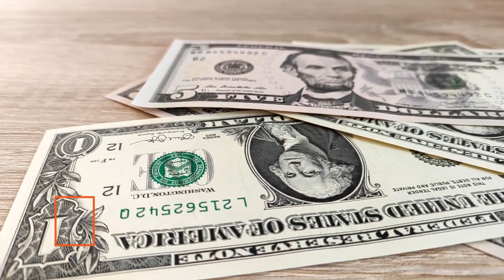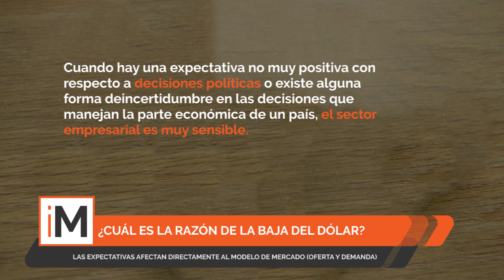Caída del dólar-Perú: Esto debes saber sobre la baja del dólar hoy 15 octubre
En la apertura de la sesión de este miércoles, el precio del dólar estadounidense bajó en el Perú. Esta razón se debe a la caída global de la divisa por preocupaciones de la inflación y los próximos anuncios de la Reserva Federal.
En el siguiente video te contamos los detalles.